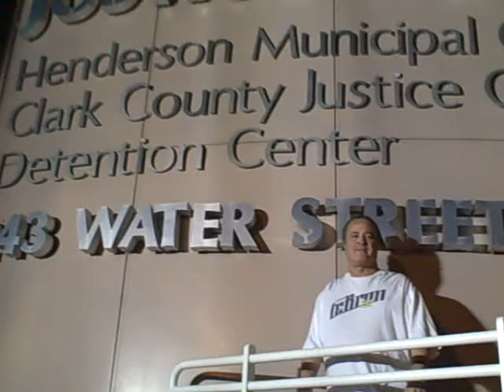Henderson Bail Bonds Boomers Bail Bonds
Boomers Bail Bonds, Bail Bonds, Las Vegas Bail Bonds, Henderson Bail Bonds, North Las Vegas Bail Bonds, Clark County Bail Bonds